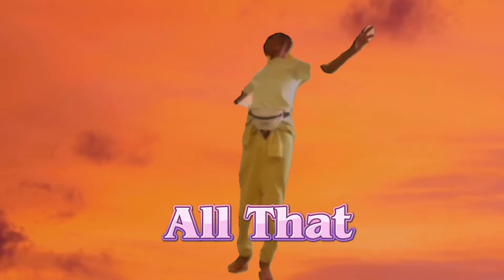Just Merc Dance 2024- All That By Carly Rae Jepsen